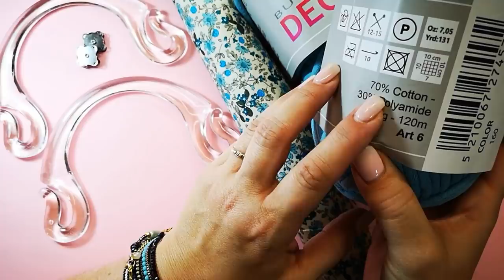Εύκολη καλοκαιρινή τσάντα και δώρο τα υλικά / Th E crochet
▶Δείτε το βίντεο και τα υλικά για μια τσάντα , στο χρώμα της επιλογής σας, θα γίνουν δικά σας 😘

2. Να γίνετε μέλη στην ομάδα μας στο FB